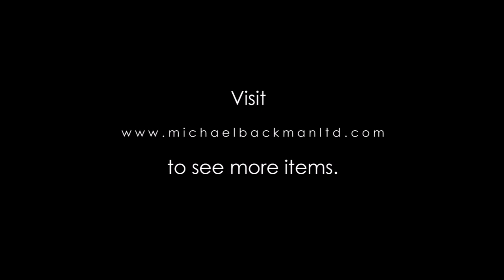6423 Red Stained Indian Gold Bracelet set with Rubies